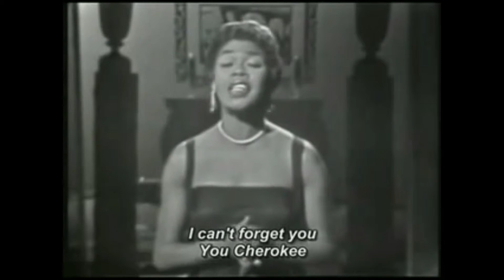MoodyMingusMash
I am Charles Mingus a mestiza maestro, 100% American.